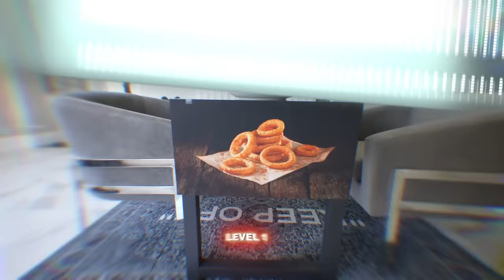I Ate the NEW Worlds Spiciest Chip - 2022 One Chip Challenge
I NEVER WANT TO DO ANOTHER SPICY VIDEO EVER AGAIN! PLEASE STOP ME NEXT TIME